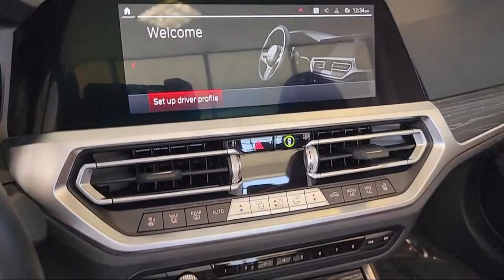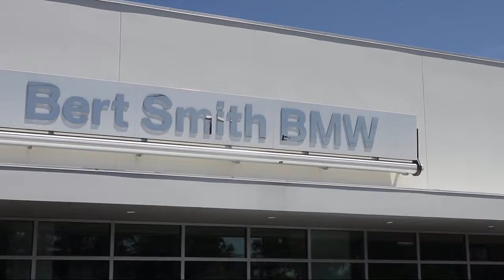2022 BMW M4 Competition xDrive St. Petersburg Tampa Clearwater Bradenton Palm Harbor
2022 BMW M4 Competition xDrive Stock Number: H89308 Vin:WBS33BA09NCJ28069.